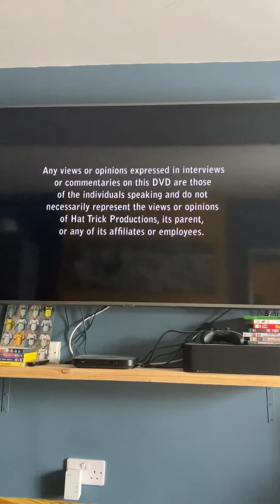Start of Father Ted series 3 disc 2 2012 DVD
Star of Father Ted series 3 disc 2 2012 DVD. DVD release date: Monday 12th November 2012.
Here is the order:
1. Copyright warning.
2. Channel 4 DVD ident (2004 to 2013).
3. Hat Trick Productions logo.
4. Message about interviews and commentaries.
5. Main menu.
6. Start of the episode Escape from Victory.